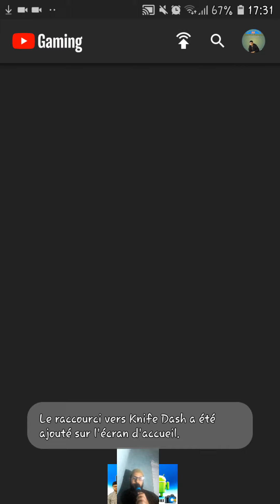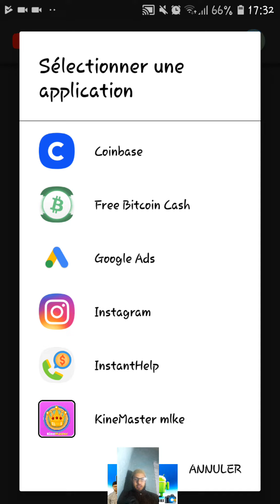شرح طريقة عمل بث مباشر للألعاب على الفيس بوك وليوتوب🤔على الهاتف📱و لفري فير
♡قناة يوسف البحري 《🌟》🐟

هذا الفيديو سوف نشرح من خلاله طريقة عمل بث مباشر لشاشة الهاتف على يوتيوب بدون برامج وهي افضل طريقة لتصوير الشاشة بث مباشر باستعمال الهاتف يمكنك تجربتها فقط باستعمال تطبيق يوتيوب
افتح الوصف ⏬
 . عزيزي المشاهد ، لا تنسى دعمنا بإشتراك وليك 😊
…الــهـم صــلـي عـلــى محـمد والـ محـمد…
🌟 آشُترٍڪ وُفُعٍلُِ آلُِجٍــرٍس لُِيـصـلُِڪ🌟
🌟 ڪـلُِ جٍـدِيدِ يوُميآ نـقٌوُم بـآلُِنـشُرٍ 🌟
♡                                                                         💎،💎📩📩📩📩📩📩📩📩📩📩📩📨                                                      😊🇵🇸💯 يرجى متابعتي على انستغرام ⚘!  : youssef_android_4k
إذا استفدت من الفيديو لا تنسى دعم القناة
 عبر مشاركة الفيديو ، فنحن لن نستمر بدون دعمكم…

➊ ﻻنعـمل من اجل تحـقيق الدخل ➀
➁ ﻻنظع العناوين المضللة والصور ➋
➌ ﻻنختصر الروابـط نظعه مـباشر ➂
➃ ﻻنشتري المشتـركين لرفع القناة ➍
➎ ﻻنتكلم بالطوائف والتـفرقه ابداً ➄
➅ لم نــنشئ القـناة من اجل الماده ➏
➐ نـلـبي اغــلب طلـبـات المتـابعين ➆
➇ لم نطلب الدعم انتم دعم القــناة ➑
➒ جمــيع فيديوات القناة قــصيره ➈
➉ سنحقق الاحلام مـعـكم ولاجلكم ➓

🌟قــال الــنــبـي الاكـرم مـحـمـد ₍ﷺ₎🌟
🌟البخيل من ذكرتُ عنده فلم يصلِّ عليَ🌟
🌟لاتنسا الصلاة على اشفع الخلق محمد 🌟